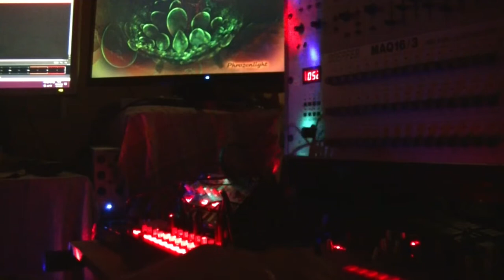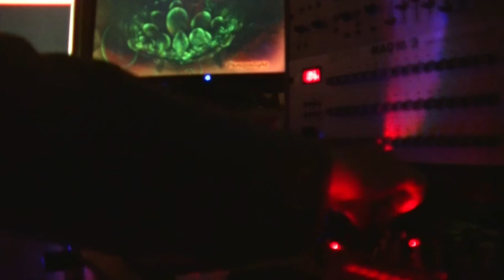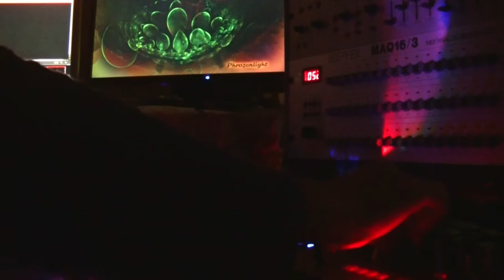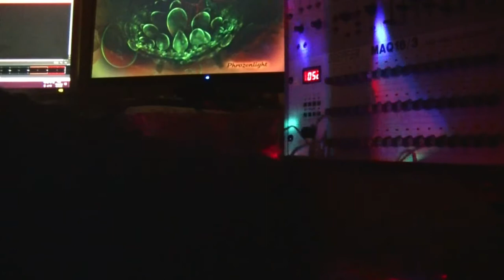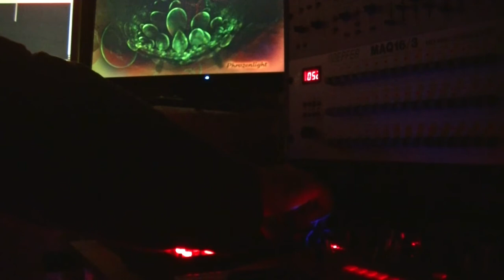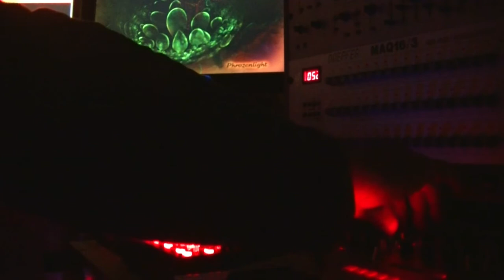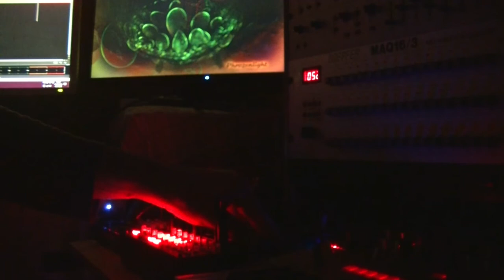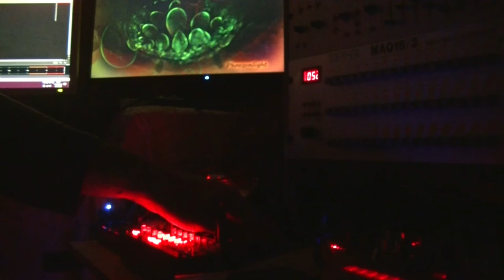phrozenlight - after the "schock"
some real time composing... ;)